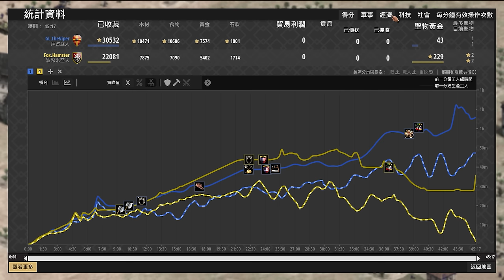【世紀帝國2決定版】Viper用四僧侶＋一坨戰矛完美化緣敵軍城鎮？世界冠軍是如何做到的🤣 波希米亞 vs 拜占庭